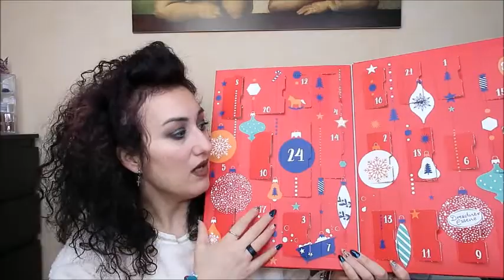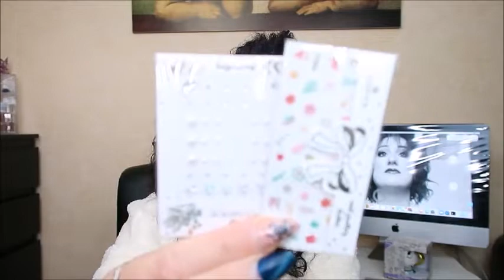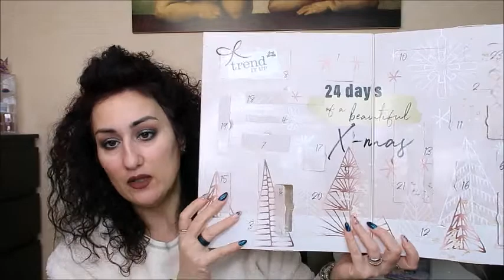REMAKE 😌CALENDARI DELL'AVVENTO essence dm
CIAO A TUTTI RAGAZZE E RAGAZZI OGGI VI PROPONGO UN VIDEO Per verificare se valgono la pena questi calendari

ti aspettiamo💋. !!!